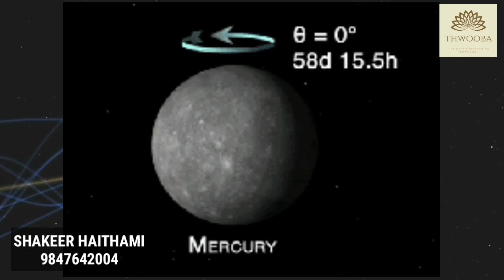കറങ്ങിക്കൊണ്ടോടുന്ന ലോകം By: SHAKEER HAITHAMI KEECHERI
'Everything is rotating' A Quranic perspective